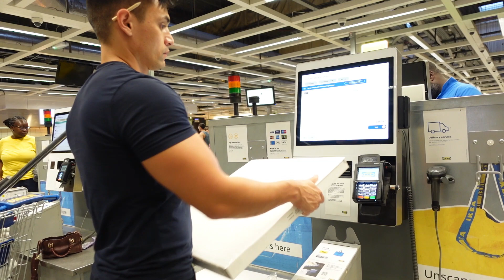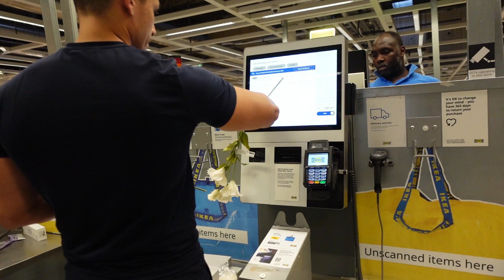PHOTOSHOOT NA NAUWI SA HAROTAN 😂 PANG MODEL TALAGA TONG BRITON KO 🤍 BRITISH-FILIPINA 🇬🇧🇵🇭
If you need travel medical insurance then check out Safety Wing below which will give you peace of mind when travelling ⬇️⬇️⬇️

Here are the gadgets were using for our Vlogs ⬇️⬇️⬇️:

Vlogging Camera ➣
Drone we use ➣
Camera for photos ➣
Lens for camera ➣
Phone for Tiktok ➣
Laptop for Editing ➣